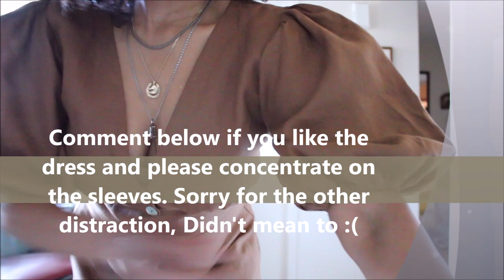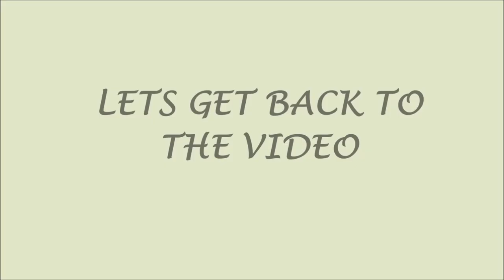HAUL (THE DRESS OF THE CENTURY) & HOW TO FALL-A-RIZE A MAXI DRESS | HAUTE Style&HairXpektations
Hauled one of the most gorgeous maxi dresses all the way from the continent of Africa! Consciously made linen piece that will be in your wardrobe forever!

Instagram (2): @sustainablysavvvy